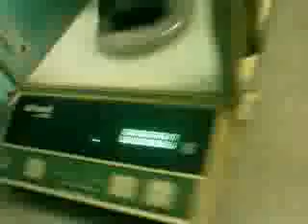Sandip sinde dukan